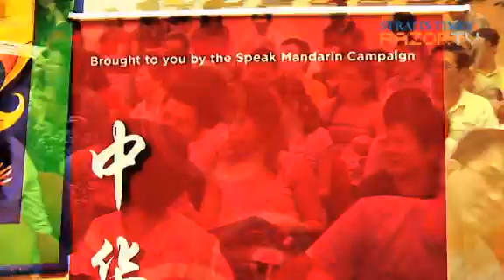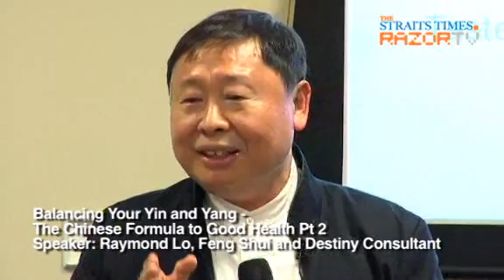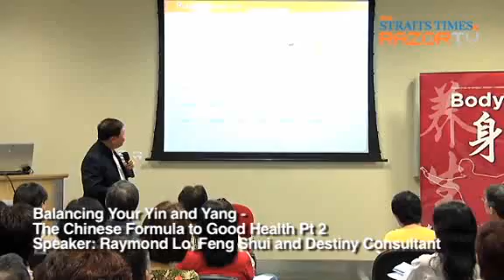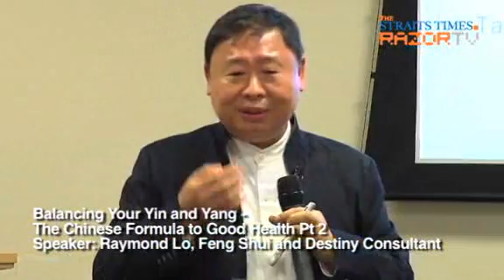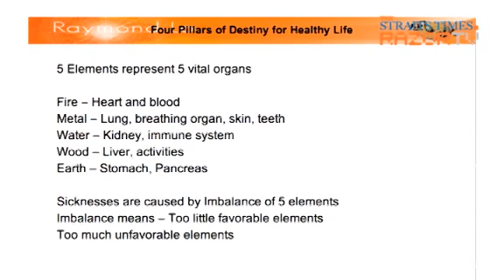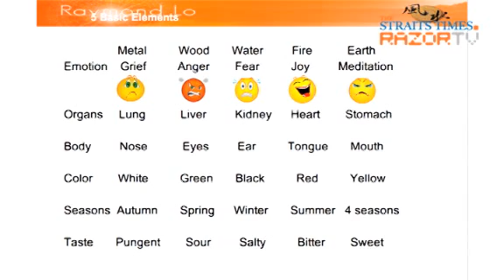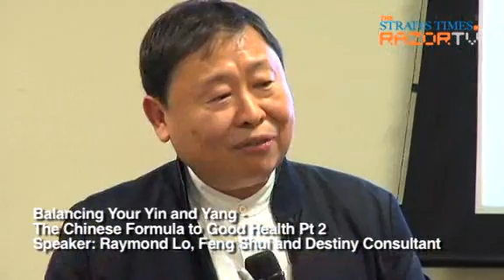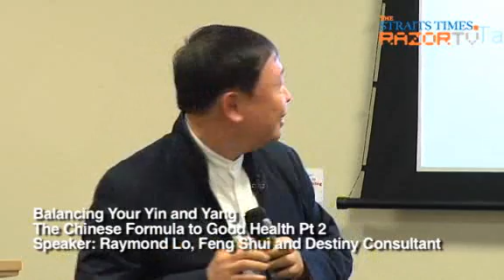The 5 elements in your body (Formula to Good Health Pt 2)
From our internal organs to sensory organs, the human body can be represented by 5 elements - metal, water, wood, fire and earth.So how does one organ relate to another under this system of classification?For more information on the Speak Mandarin Campaign, log